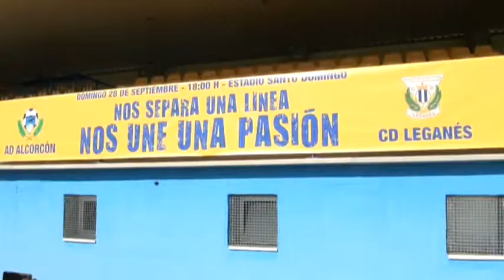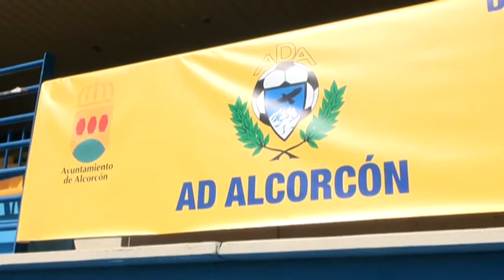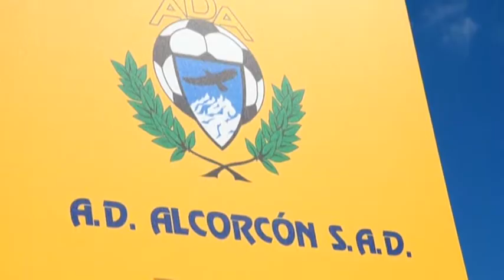Hermanamiento entre el C.D. Leganés y la A.D. Alcorcón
La Agrupación Deportiva Alcorcón y el Club Deportivo Leganés celebraron ayer martes 23 de septiembre, un acto conjunto, con motivo del partido que ambos equipos disputarán el próximo domingo a las 18:00 horas, en el estadio de Santo Domingo de la ciudad alfarera. Bajo el lema ’Nos separa una línea. Nos une una pasión’, el acto reunió a los máximos responsables de ambos clubes, a los alcaldes de las dos ciudades y a miembros de ambos equipos.

El encuentro entre clubes y ciudades, que está previsto se repita en Leganés la semana del partido de la segunda vuelta entre ’Lega’ y Alcorcón, se desarrolló sobre el césped del estadio alcorconero, tuvo su conclusión con la entrega de unos recuerdos, por parte de la A.D. Alcorcón, tanto a la presidente del C.D. Leganés como a ambos alcaldes, que posaron a continuación, acompañados de concejales de ambos equipos de Gobierno y los representantes de ambos clubes, con las camisetas de los dos equipos.

Actividades de hermanamiento

La jornada de hermanamiento organizada con motivo del encuentro del domingo no se quedará sólo en el choque, sino que vendrá acompañada por diversas actividades programadas a tal efecto.

- Así, mañana, jueves 25 de septiembre, el Centro Comercial ’Tres Aguas’ (Avenida de América, 7-9, Alcorcón) acogerá, a las 18:00 horas, un encuentro de dos jugadores de cada equipo con un equipo de categoría benjamín de ambos clubes, para fomentar el ambiente familiar entre primer equipo y categorías inferiores.

- El viernes 26 será el día elegido para el encuentro de peñas de ambos clubes, que se celebrará a partir de las 19:00 horas en el restaurante ’El Charrito’ (Avenida de Las Retamas, 72. Alcorcón), donde se reafirmará el hermanamiento entre ambas aficiones.

- Ese hermanamiento entre aficiones continuará el mismo día del partido, el domingo 28, con la Fiesta de las Aficiones, que reunirá a seguidores de ambos clubes, de 12:00 a 17:30 horas, en los aledaños del estadio de Santo Domingo, donde se creará un ambiente festivo, divertido y familiar con el que afrontar el partido.

- Finalmente, el partido, que comenzará a las 18:00 horas, lo hará con la salida al campo de ambos equipos junto a jugadores prebenjamines de los dos clubes, mientras que los alevines A, B y C posarán en la foto del once inicial de cada equipo. El descanso del choque será amenizado por una bazucada por parte de la asociación Afanias.